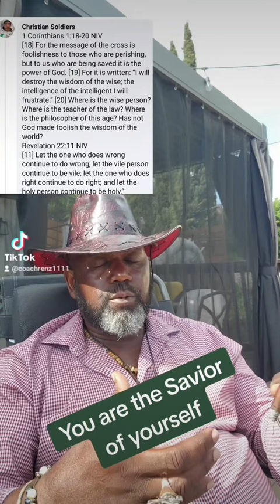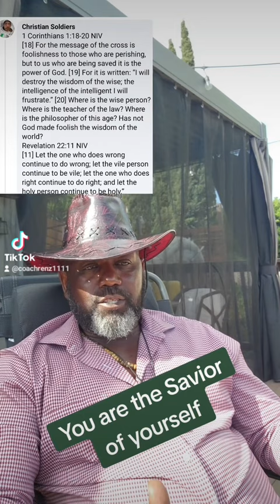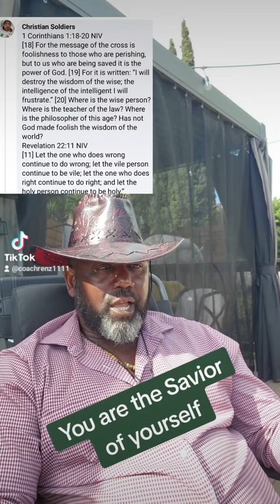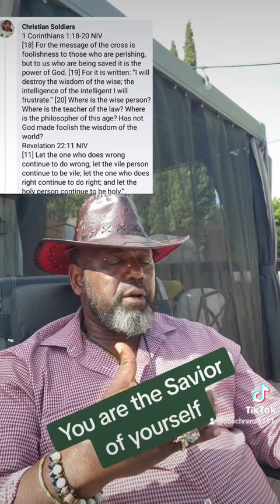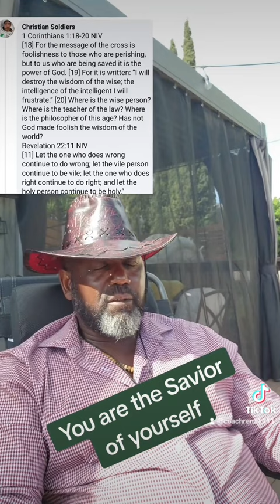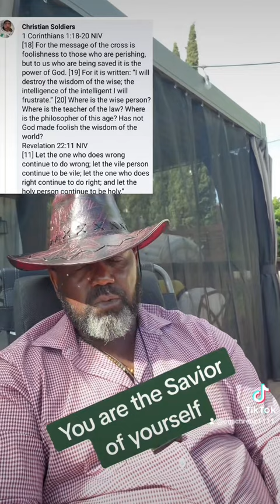You are the Savior of yourself